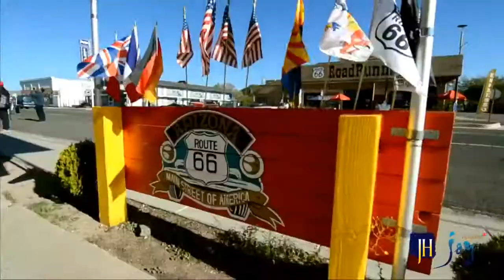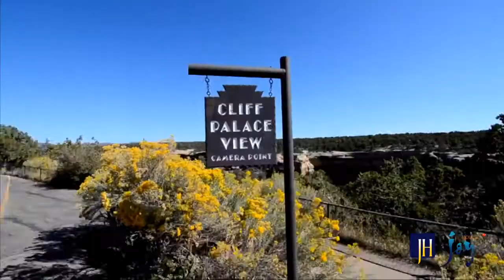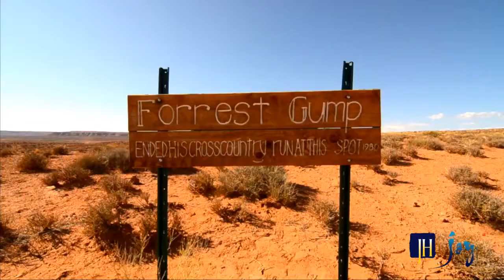喜悅假期 Joy Holiday 西南巨環7日 Grand Circle 7 Days